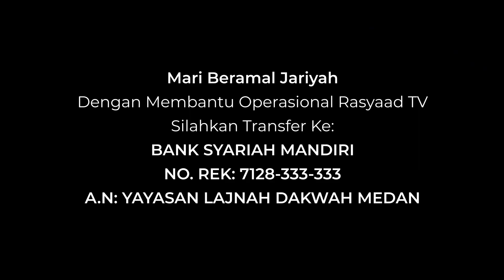Kitab Tauhid | Ustadz Ali Nur Medan - Telah Datang Rasul Kepada Kalian Dari Kalangan Kalian Sendiri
📕 Kitab : Kitab Tauhid (Syeikh Muhammad bin Abdil Wahhab)
📝 Judul : Telah Datang Rasul Kepada Kalian Dari Kalangan Kalian Sendiri
🎤 Pemateri : Ustadz Ali Nur Medan

Frekuensi: 3766
Polaritas : H
Simbol Rate: 21818

A.N: YAYASAN LAJNAH DAKWAH MEDAN